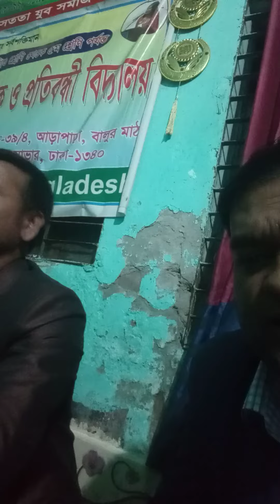ভুল বুঝে চলে যাও#song#banglafolksong2021#mozammel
বিসিএস ক্যাডারের কণ্ঠে একটি অসাধারণ লোকসংগীত শুনুন। আশা করছি গানটি হলো অনেক ভালো লাগবে।